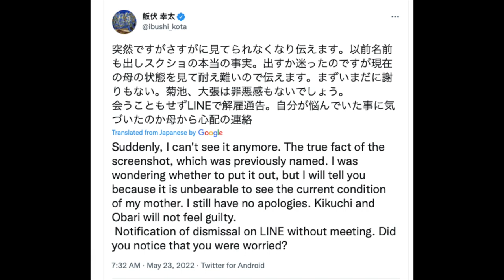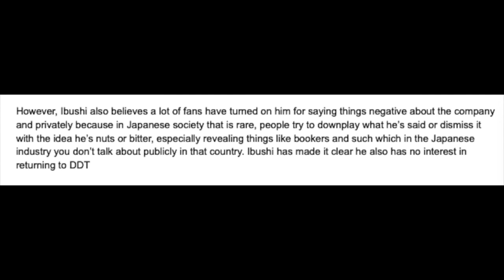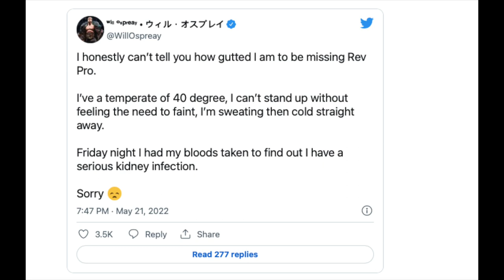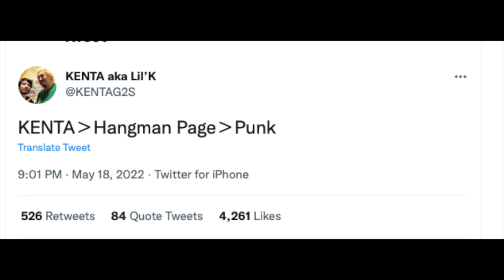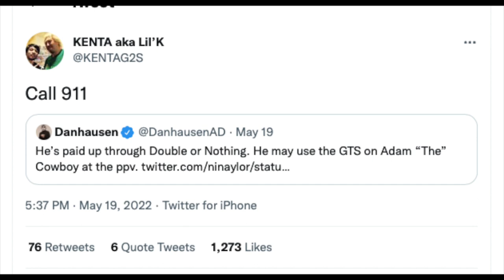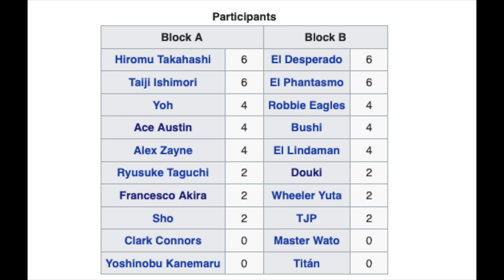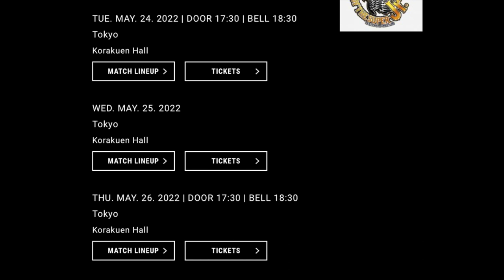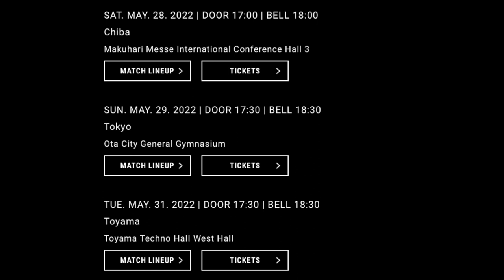Kota Ibushi Posts More Allegations, Bullet Club in Impact, BOSJ Updates (News Rundown)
New videos on Monday, Thursday, and Saturdays

Timestamps:

00:00 - Kota Ibushi update
05:19 - Will Ospreay medical update
06:56 - CM Punk takes shot at KENTA on AEW Dynamite
10:12 - Bullet Club vs. The Kingdom on Impact Wrestling
12:17 - NJPW Best of the Super Juniors 29 update
18:11 - Lineup for AEW Dynamite

Facebook.com/SpoilerFreeWrestling
SpoilerFreeWrestling.com